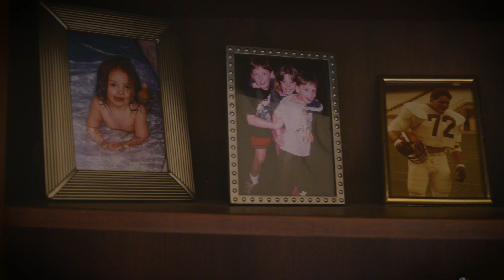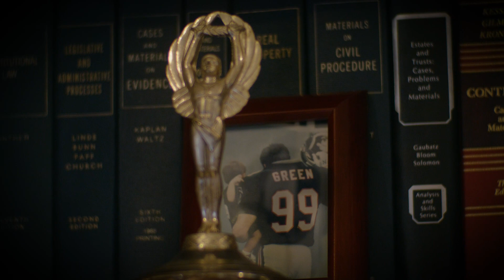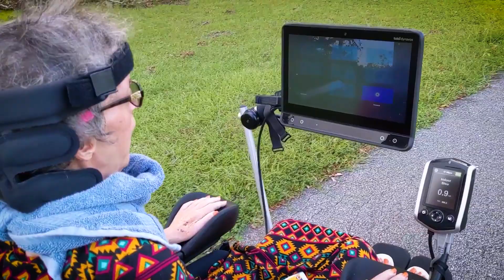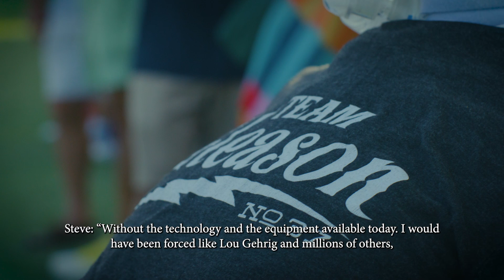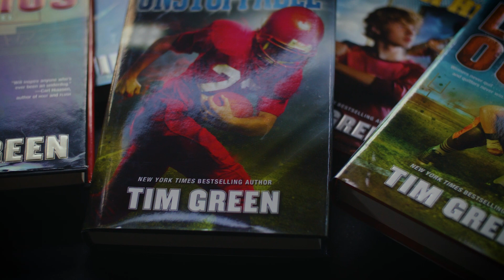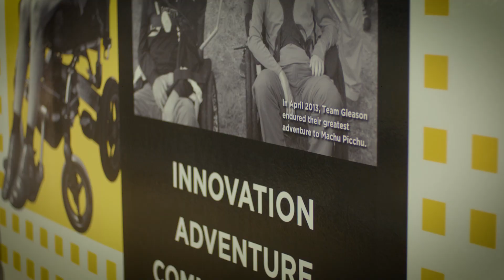RivALS: Steve Gleason and Tim Green have battled ALS and are now teaming up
Tim Green, Atlanta Falcons Legend, and Steve Gleason, New Orleans Saints Legend, have something in common well beyond football and have leveraged their platforms for a cause greater than life on the field.